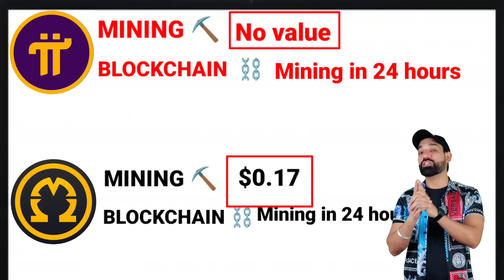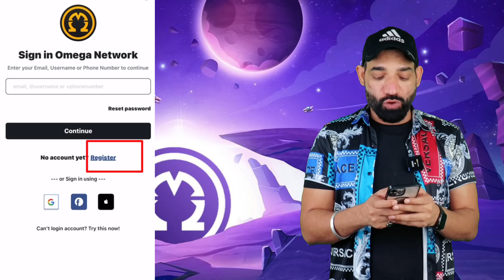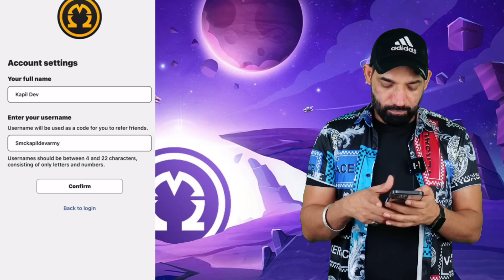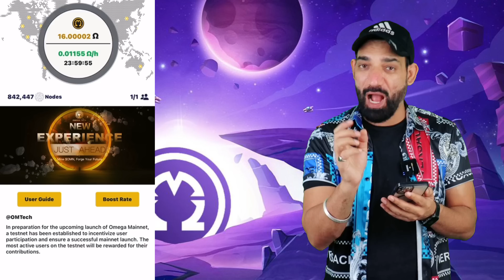PI NETWORK | OMEGA NETWORK | CRYPTO MINING PROJECT | How to Register in Omega Network | Omega KYC